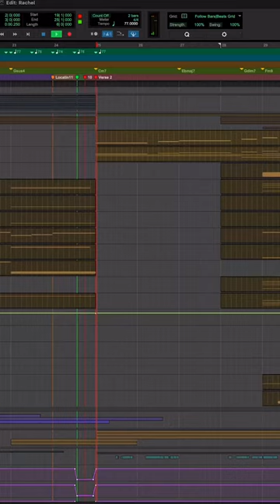🎵 New composition 📷 Daniel Perez